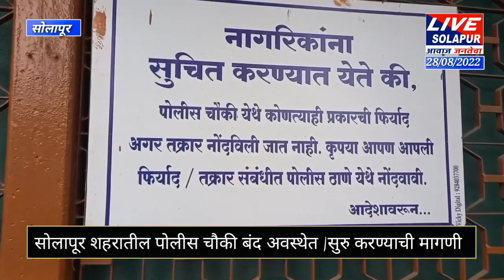police station | सोलापूर शहरातील पोलीस चौक्या बंद अवस्थेत | कधी सुरु होणार | live solapur